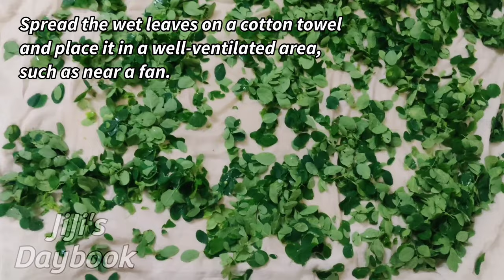முருங்கைக் கீரை பூண்டு பொடி | பொடி தோசை இப்படியும் செய்யலாம்| Drumstick Podi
Ingredients

Drumstick leaves
 Bengal gram dal
Urad dal
Dried red chillies
Garlic
Asafoetida
Oil
Salt